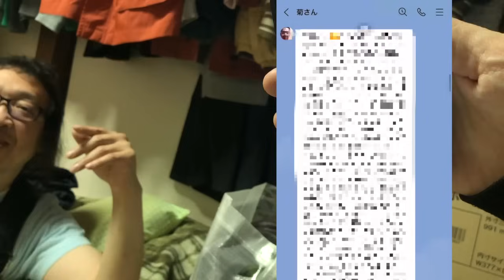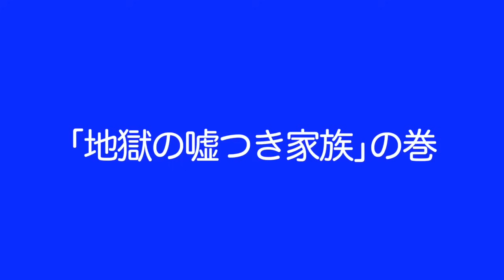【底辺家族】60代夫婦互いに冤罪を被せ大喧嘩、息子が母を絞め落とす